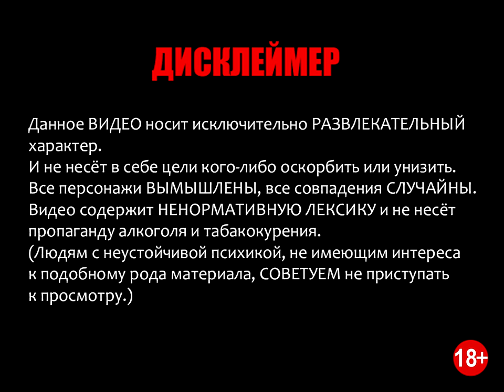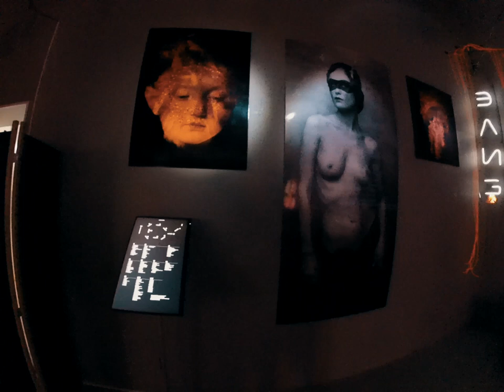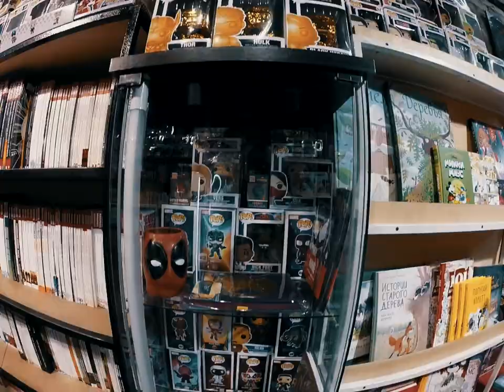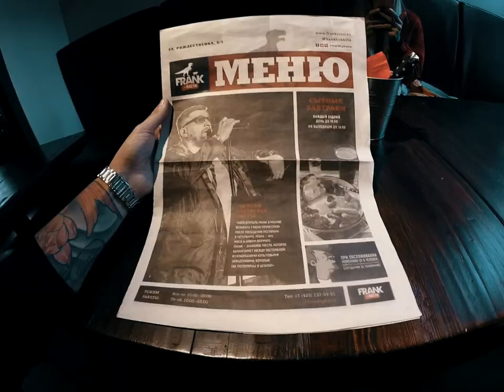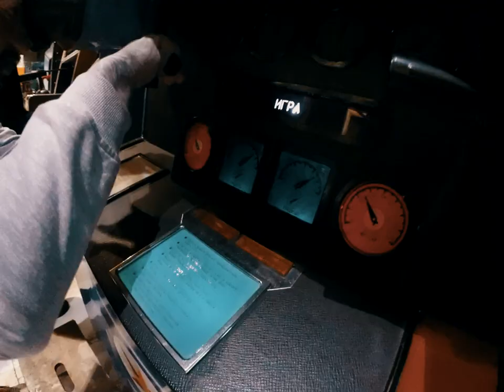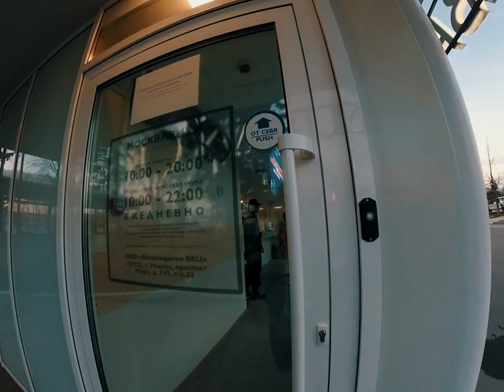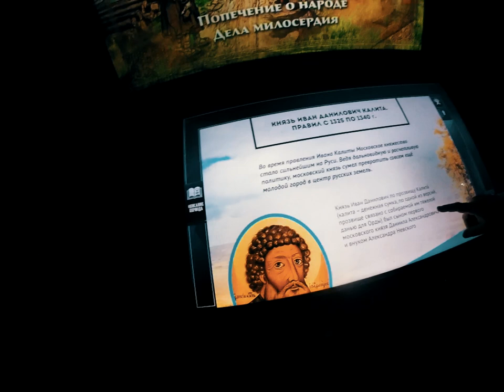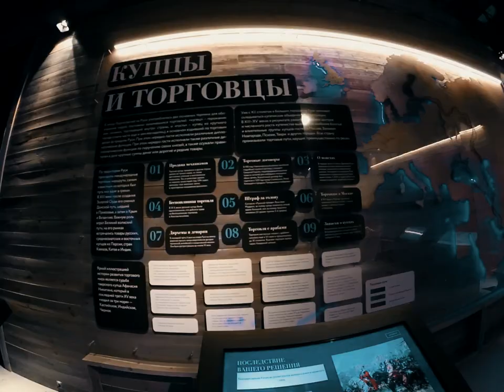Vlog #02, Part 1 '2019 (Татутрип _ Улан-Уде - Москва - Сочи)